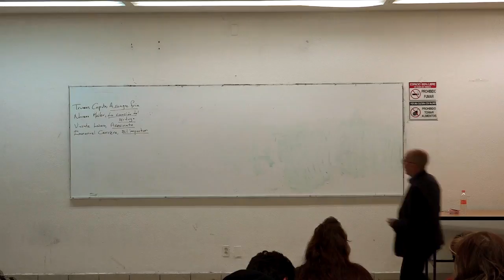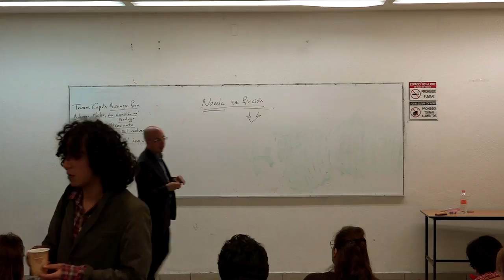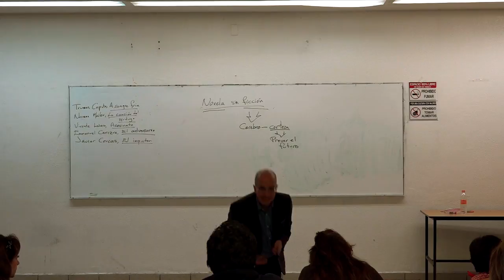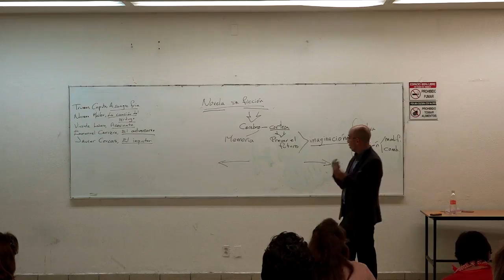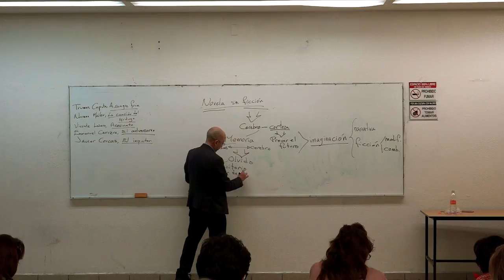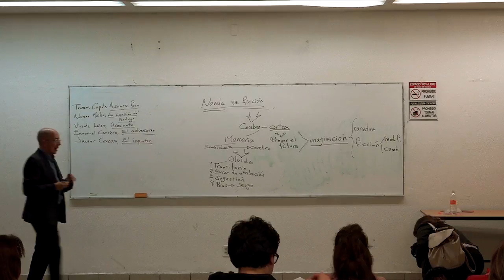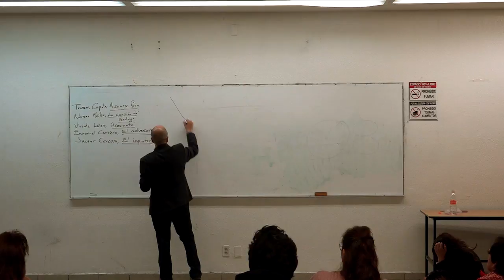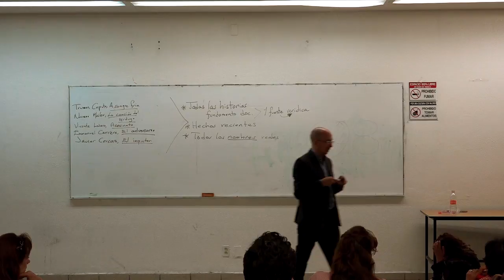Jorge Volpi. Novela sin ficción. Teoría y práctica (02)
Curso 2, 7 de febrero de 2017